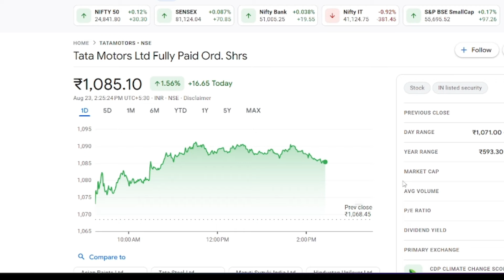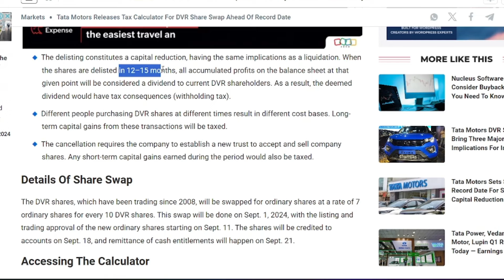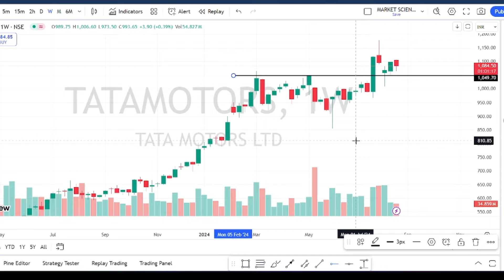tata motors share latest news | tata motors merger news | tata motors target | tata motors analysis